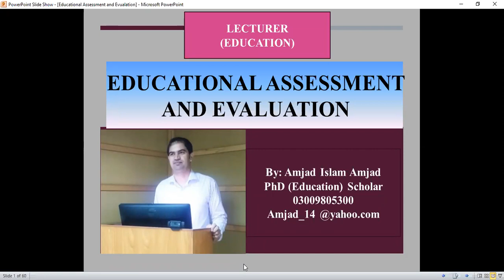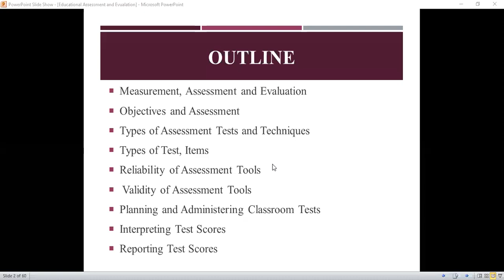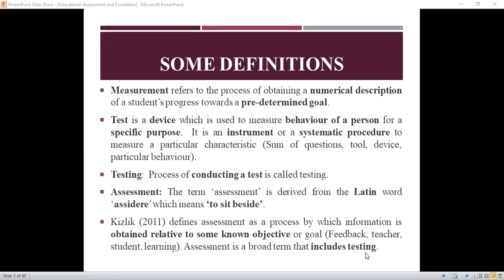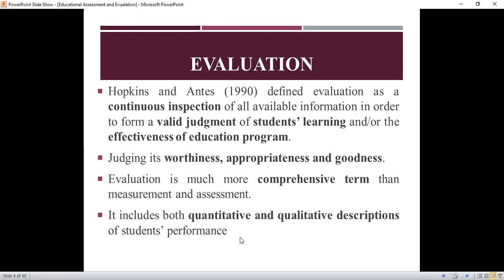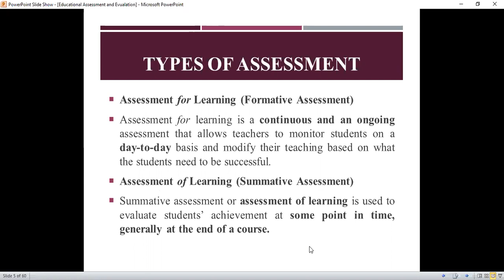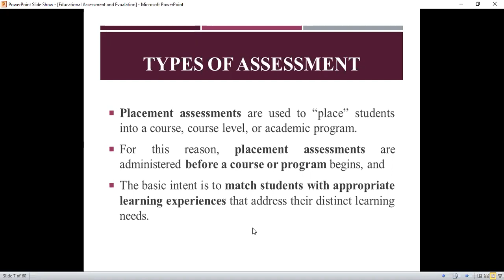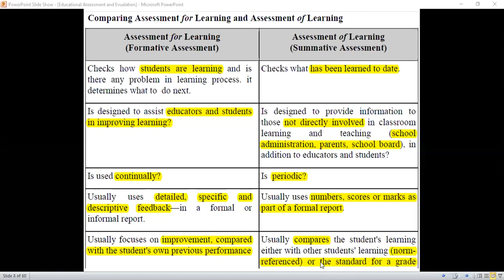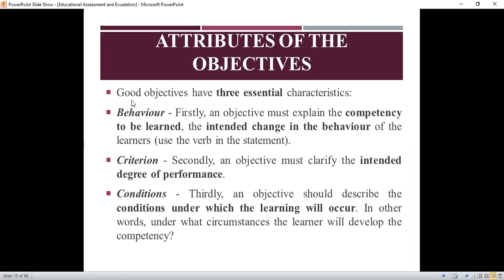Lecturer Education Test Preparation: Assessment and Evaluation Day1 Session 1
Day 1, Session 1 of our Zoom Classes.